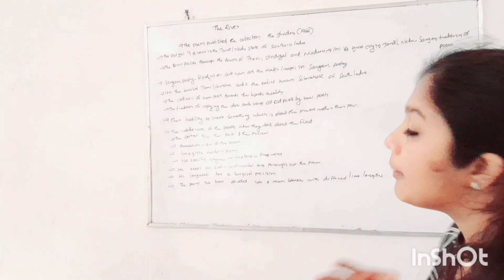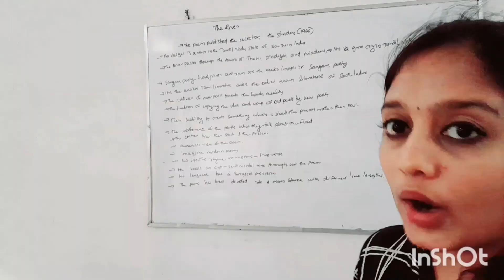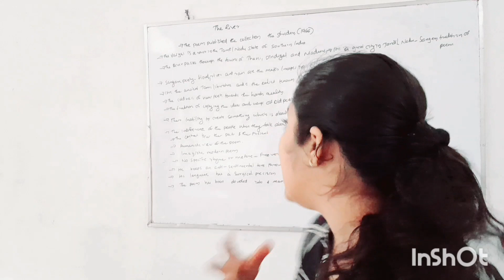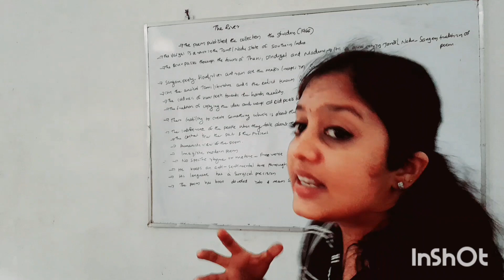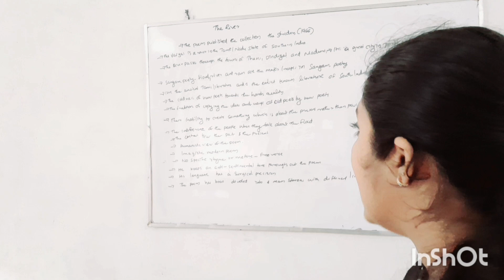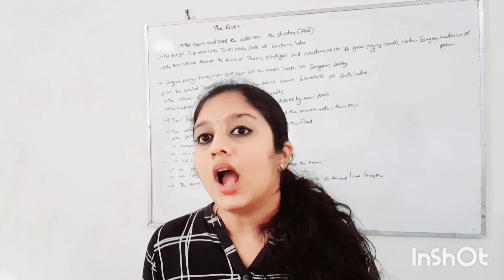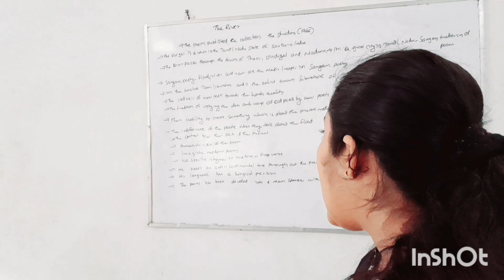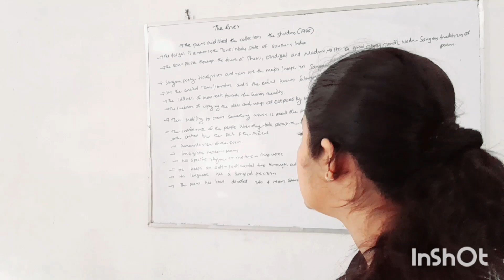BHARATHIYAR B.A ENGLISH 3 RD YEAR INDIAN WRITING IN ENGLISH PART2 RIVER